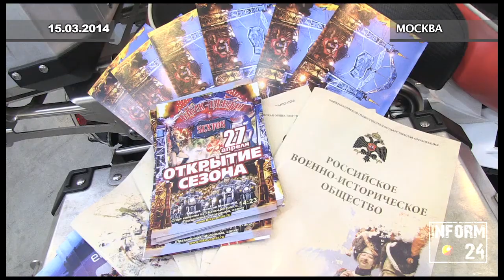"Ночные Волки" о развитии мотоциклетного туризма и ситуации на Украине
15 марта, в субботу в выставочном центре «Крокус-Экспо» открылась крупнейшая ежегодная международная туристическая выставка "Интурмаркет". Одним из участников выставки выступила «Федерация Мототуризма», работа которой направленна на развитие мотоциклетного туризм и его кластеров в Российской Федерации, а так же дисциплины моторалли мотоциклетного вида спорта в системе спорта России. Необходимо отметить, что Ростуризм и «Федерация Мототуризма» договорились о заключении соглашения о сотрудничестве, направленного на развитие въездного и внутреннего туризма в РФ.

Евгений Строгов, Председатель Совета МОО «Федерация мототуризма», член мотоклуба «Ночные волки»:

- Сегодня мы подписываем соглашение с федеральным агентством по туризму РФ, с которым давно связывает нас достаточно объемное сотрудничество, на тему продолжения нашего сотрудничества и развития въездного и внутреннего туризма в РФ. Наша работа и наша ниша, которую мы стараемся занять в государстве поможет всем российский русским мотоциклистам путешествовать дальше по просторам нашей страны, дальше за рубеж, за океан и куда угодно.

Президент Федерации мототуризма Сергей Семененко прокомментировал события на Украине и рассказал об отношении наших русских мотоциклистов к происходящему:

- На месте работают и волонтеры наши, и члены клуба «Ночные волки», и непосредственно энтузиасты мотодвижения разные. У нас огромное количество людей относится к этому вопросу как к своему личному и поехали в Крым, чтобы оказать максимальную поддержку, я имею в виду поддержку безусловно моральную, гуманитарную жителям Крыма. Все, что сегодня происходит, мы безусловно поддерживаем идею целостности Украины, никому не нужно, чтобы наш братски народ испытал на себе гражданскую войну, все мы очень хотим, чтобы Украина оставалась в тех пределах, в которых она была, а решение крымского народа -- это решение крымского народа. Это покажет референдум, который будет проходить завтра. Мы относимся с пониманием к этому вопросу. Если большинство людей примет решение об отделении Крыма от Украины -- еще раз говорю -- это их решение. Никакого давления со стороны России мы не видим, и ,безусловно, наши люди не агитируют, я думаю, они находятся исключительно с целью поддержки простых людей. Кто-то должен беспокоиться о том, чтобы были медикаменты в больнице, чтобы люди получали нормальное питание и прочие вещи.Президент «Федерации Мототуризма» Сергей Семененко прокомментировал события на Украине и рассказал об отношении русских мотоциклистов к происходящему.